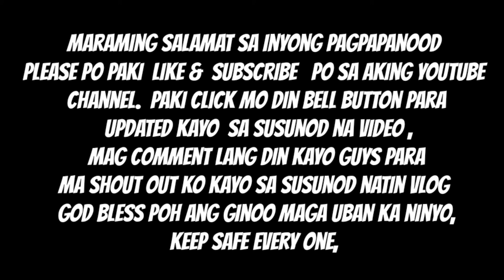happy sunday poh sa lahat na padaan tayo sa # dipolog boulivard,wow ang ganda ,# emanuel mixvlogs